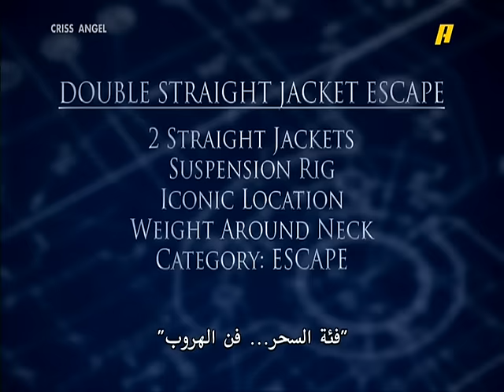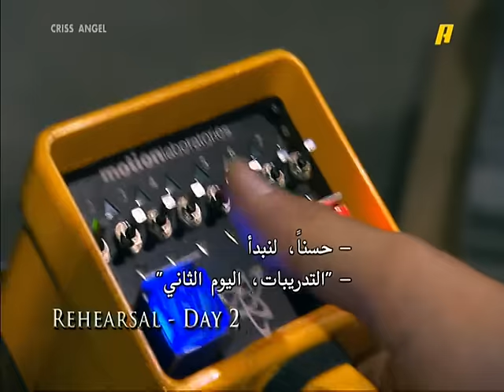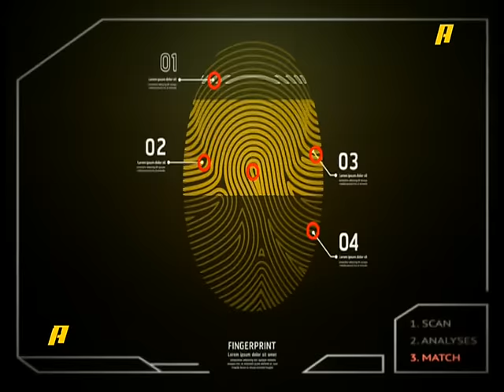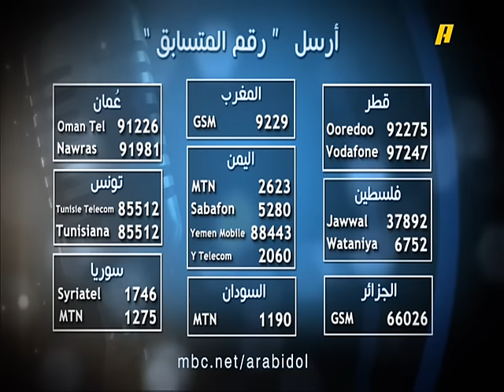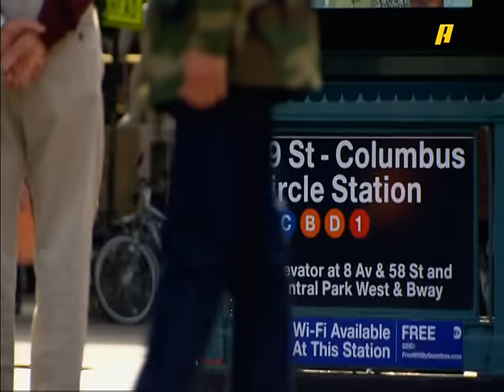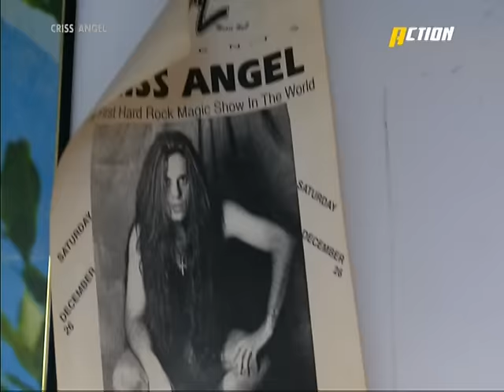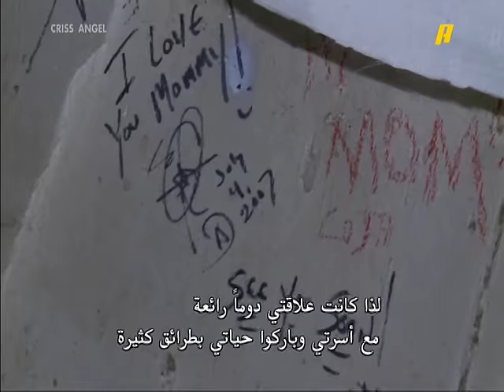Chriss Angel Believe from MBC Action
Chriss Angel's Magic Show...